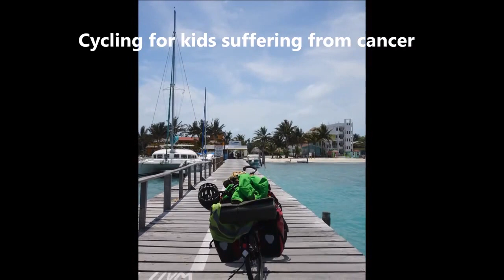YannisWCA VLog #2 - Snorkeling in Belize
Country #24: Belize

to find out more about my cycling adventure.

Cycling for kids suffering from cancer - please to help support the cause "fight like a lion"

(the video might not play on all devices and/or in all countries)